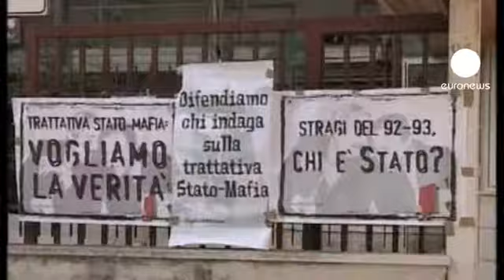Incógnitas intactas tras veinte años de la muerte del juez Paolo Borsellino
Hace 20 años moría asesinado el juez siciliano Paolo Borsellino, símbolo de la lucha anti Mafia en Italia. Veinte años después quedan muchas incógnitas sobre quien cometió el atentado.

Su muerte conmocionó a Italia, 57 días después del asesinato de su amigo el juez Giovanni Falcone.

Paolo Borsellino y cinco oficiales de policía morían en un atentado con coche bomba, en Palermo, Sicilia.

En 2008, las revelaciones del arrepentido Gaspare Spatuzza obligaron a volver a abrir la investigación. El año pasado, seis condenados a perpetuidad fueron puestos en libertad. Y Vincenzo Scarantino quien se había declarado culpable, reveló entonces un entramado que implicaría acuerdos secretos entre la Mafia y el Estado.

El misterio perdura sobre quién mató al juez Borsellino. En este vigésimo aniversario se conmemora la desaparición de los magistrados Paolo Borsellino y Giovanni Falcone, cuya influencia sigue vigente en el ámbito de la lucha contra el crimen organizado.